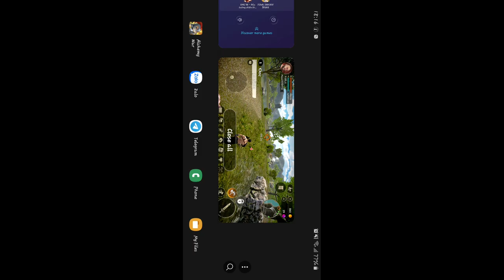Evil Lands: Online Action RPG Android-IOS-Review-Gameplay-Walkthrough-Part #1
Do you have what it takes to win the battle with evil? Become a real hero and fight monsters, dragons and bosses hiding in Evil Lands! The most captivating, epic fantasy RPG game for mobile has arrived. Choose your character, complete quests and join other players on your path to destroy grim creatures of darkness. Explore magical environments, raid dungeon-like forests, grab your loot, master your skills and become the bravest warrior of all! You can challenge yourself in one of two multiplayer modes: CO-OP or PVP. Play with your friends and people from all over the World!

- Character classes, upgrades, skills, loot and items
- Variety of maps and captivating quests
- Cooperative and PVP modes

Invite your friends and take a step on this epic mmorpg journey together! You can meet players from all around the World and play with or against them. The RPG adventure full of war, magic, battles and quests awaits! Pick up your sword, axe, bow or staff and don’t let any boss nor monster stand in your way.

AMAZING GRAPHICS

This RPG features stunning console-like graphics, never found in any action mmorpg, that will simply blow you away. It’s hard to resist stopping between battles to take some screenshots! Maybe you can capture a dragon? No mobile mmorpg looks better than this fantasy action game!

CHARACTER CUSTOMIZATION

What kind of hero are you? A warrior, sorceress or assassin? The loot system allows you to find great treasures during your dungeon raids. Upgrade your attributes, learn new skills, collect your gear and become the greatest hero in a battle against evil. Grab your axe and fight until you defeat every boss!

VARIOUS MAPS AND QUESTS
Cross this haunted medieval realm in your mission to fight darkness. The world of Evil Lands is like a dungeon full of darkness. Compelling quests make this epic action RPG even more exciting!

TWO GAMEPLAY MODES

Cooperative mode lets you immerse in the exciting epic battle and raid against evil while joining forces with other players. This will help you fight the bosses and dragons that a single hero can hardly defeat with their axe. If you’re in for more thrill, try the PVP combat mode - team up and challenge each other to find out who runs the Evil Lands world!